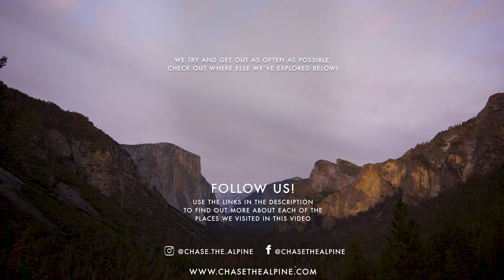Yosemite National Park, CA | A Smokey weekend exploring the Valley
We visit Yosemite National Park, exploring valley highlights such as Yosemite Falls, Glacier Point, Taft Point, El Capitan, Mirror Lake,  and capping it off with a hike up Clouds Rest!
This might be our favourite place in the world!

About us:
Deanne and Stephen are a husband and wife team that love to get outdoors and explore this incredible planet as much as possible. We both work full-time in Melbourne, Australia, and have to juggle life with adventure, but that's part of the fun!

Our goal is to make video content that not only inspires, but informs and empowers you to get out there and do it yourself, without having to try and guess where the shots were taken. So use this description section, follow the links, and start planning your own trip today!